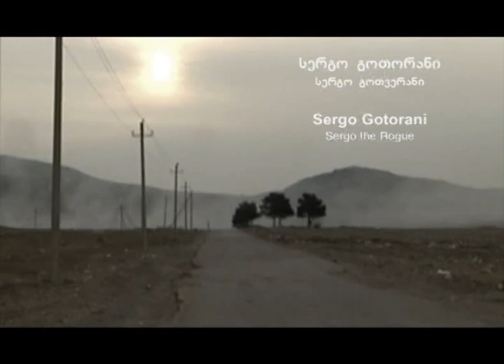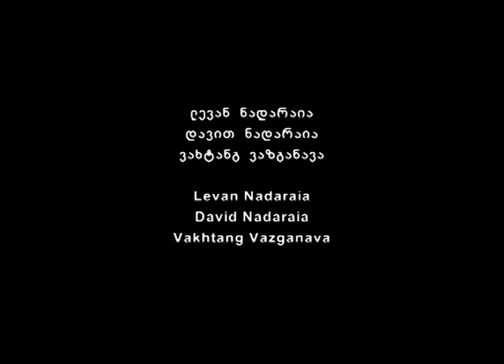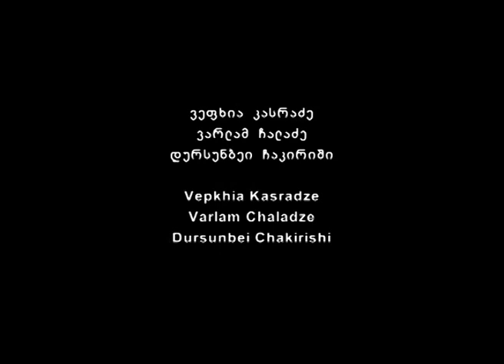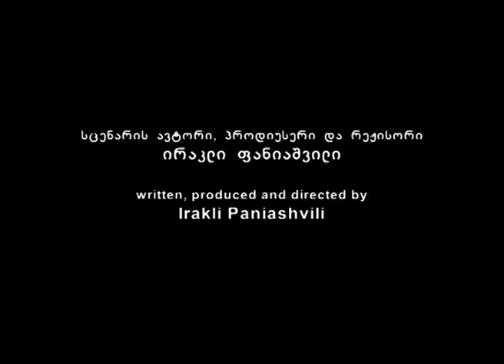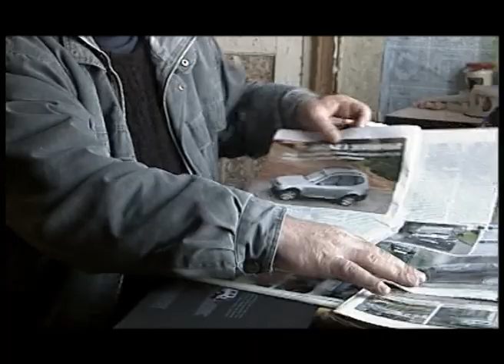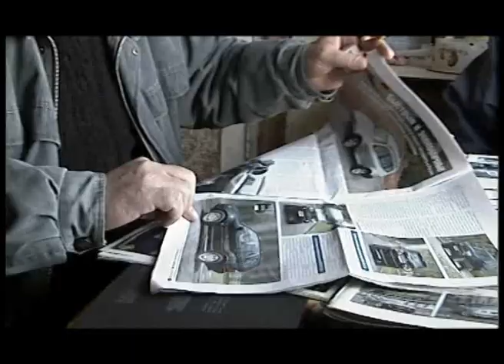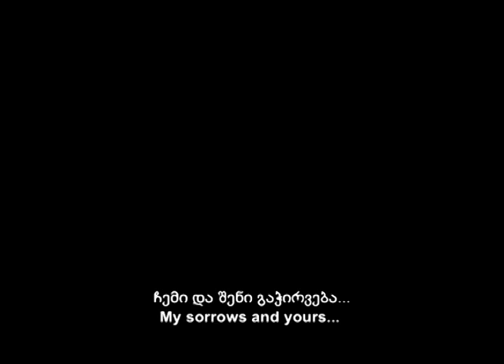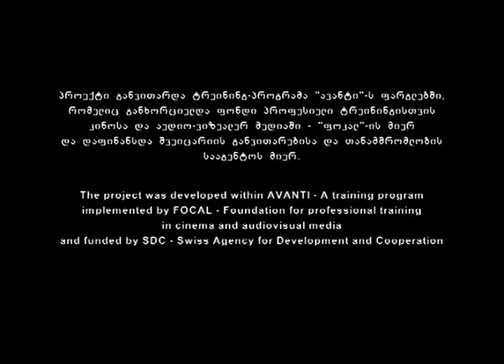სერგო გოთორანი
იმენნო გესლი კინოა